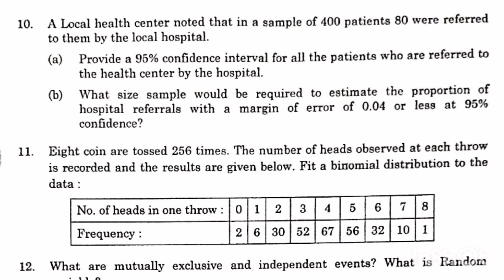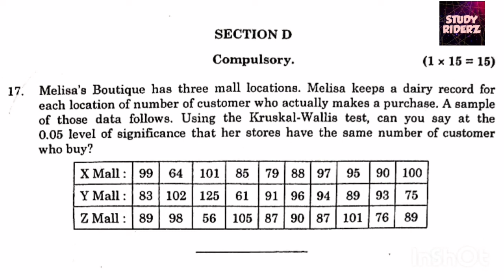Business Tools for decision making | Statistics for Manager | Question paper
Question Paper May 2022

Business tools for decision Making

Statistics for Manager

MBA, M.Com, BBA, B Com